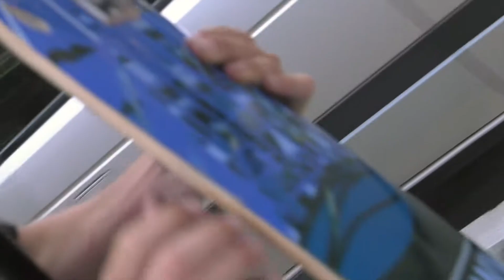Mike Korzevinski in Cali Summer 2016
SWITCH BIG HEEL DTLA TRIPLE SET Mike Korzevinski flew out to cali for his first time to visit me for 12 days and stack some footy! here it is
filmed by Eddie Gerry

panasonic dvx200 hvx200
skateboarding